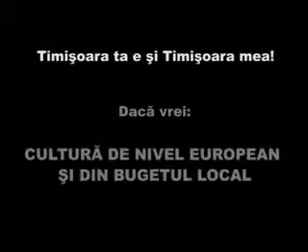Videoclip campanie Emil Cristescu candidat la CL.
Videoclip campanie candidat la CL Timisoara.